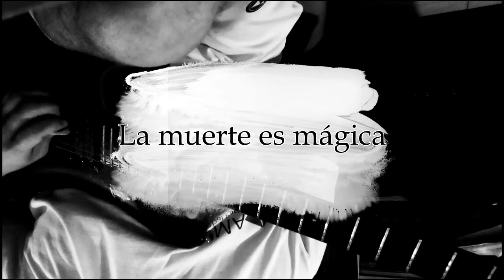La muerte es mágica (instrumental)